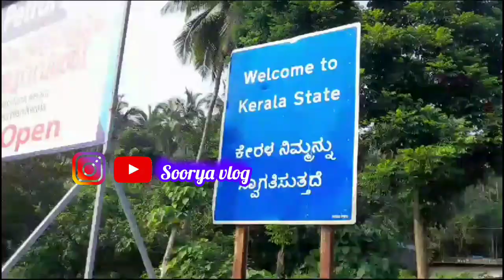Talakaveri temple in coorg the river Kaveri starts